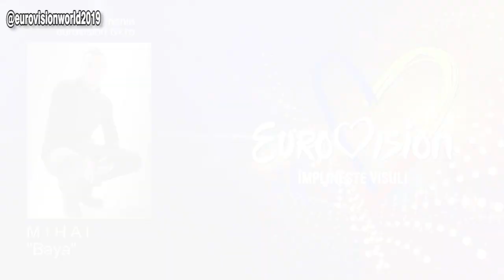EUROVISION 2019 - MY TOP 30 ELIMINATED SONGS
Hello guys! This is my top 30 eliminated songs from eurovision 2019!
GOOD LUCK TO ALL ARTISTS!
This is only my opinion, so please don't dislike..

Good luck to all entries:
Albania: Jonida Maliqi - Ktheju Tokës
Armenia: Srbuk - Walking Out
Australia: Kate Miller-Heidke - Zero Gravity
Austria: PAENDA - Limits
Azerbaijan: Chingiz - Truth
Belarus: ZENA - Like It
Belgium: Eliot - Wake Up
Croatia: Roko - The Dream
Cyprus: Tamta - Replay
Czech Republic: Lake Malawi - Friend of a Friend
Denmark: Leonora - Love Is Forever
Estonia: Victor Crone - Storm
Finland: Darude feat. Sebastian Rejman - Look Away
France: Bilal Hassani - Roi
Georgia: Oto Nemsadze - Sul Tsin Iare
Germany: S!sters - Sister
Greece: Katerine Duska - Better Love
Hungary: Joci Pápai - Az Én Apám
Iceland: Hatari - Hatrið Mun Sigra
Ireland: Sarah McTernan - 22
Israel: Kobi Marimi - Home
Italy: Mahmood - Soldi
Latvia: Carousel - That Night
Lithuania: Jurijus - Run With The Lions
Malta: Michela - Chameleon
Moldova: Anna Odobescu - Stay
Montenegro: D-Moll - Heaven
North Macedonia: Tamara Todevska - Proud
Norway: KEiiNO - Spirit In The Sky
Poland: Tulia - Pali Sie (Fire Of Love)
Portugal: Conan Osíris - Telemóveis
Romania: Ester Peony - On A Sunday
Russia: Sergey Lazarev - Scream
San Marino: Serhat - Say Na Na Na
Serbia: Nevana Bozovic - Kruna
Slovenia: Zala Kralj & Gašper Šantl - Sebi
Spain: Miki - La Venda
Sweden: John Lundvik - Too Late For Love
Switzerland: Luca Hänni - She Got Me
The Netherlands: Duncan Laurence - Arcade
United Kingdom: Michael Rice - Bigger Than Us